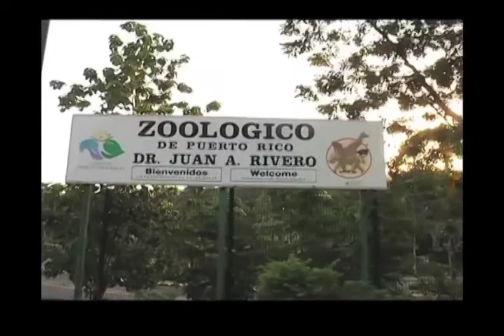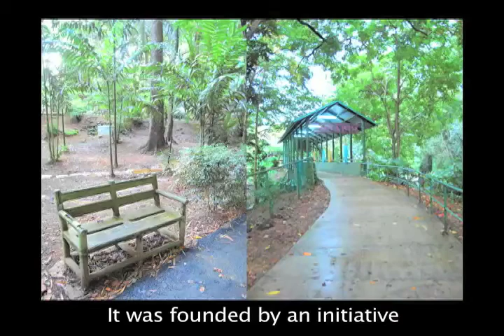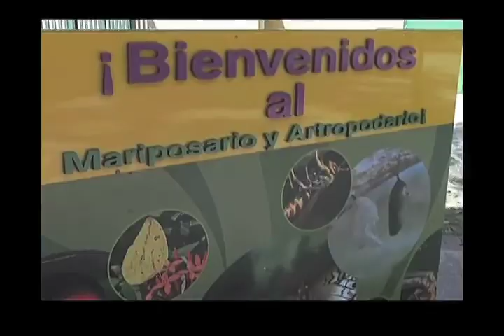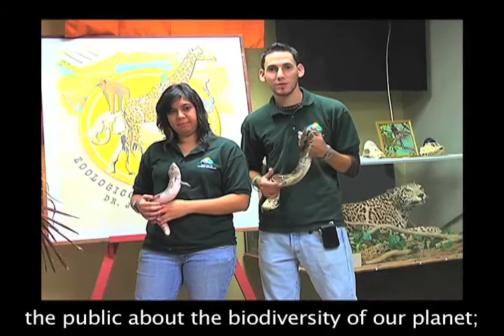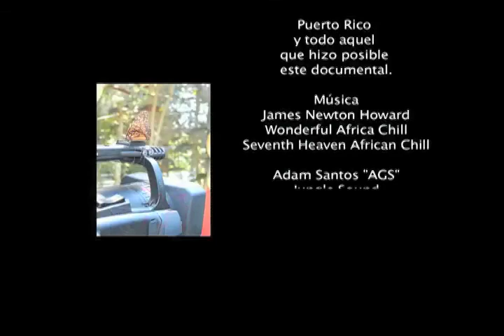Zoo of Puerto Rico - English Subtitles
Documentary about the Zoo of PR, Dr. Juan A. Rivero. Produced by Instinct Productions for the USC and the National Parks Company of PR.